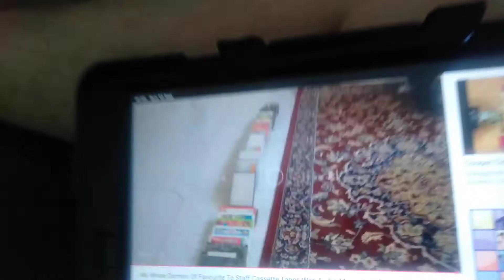My Whole Domino's